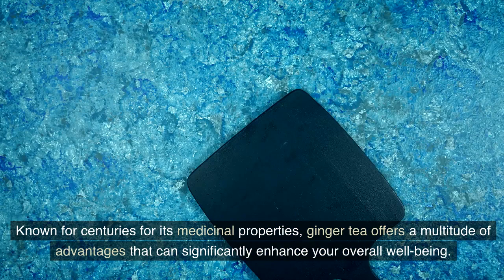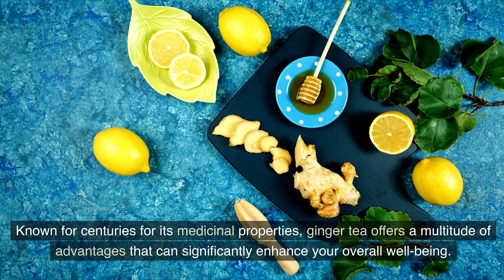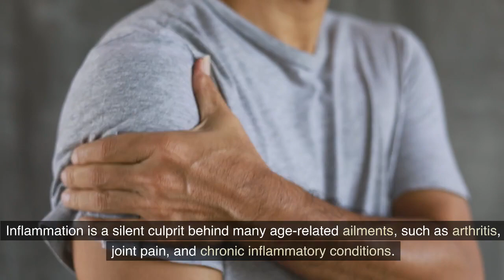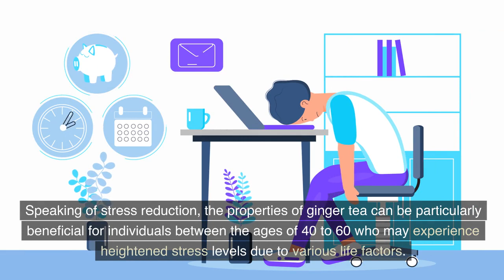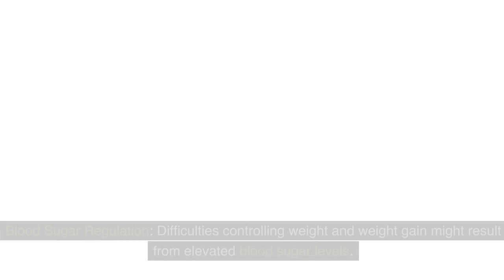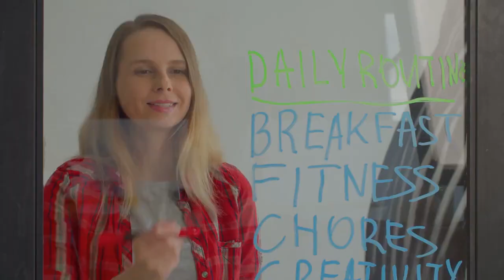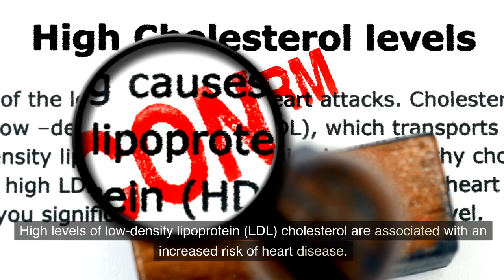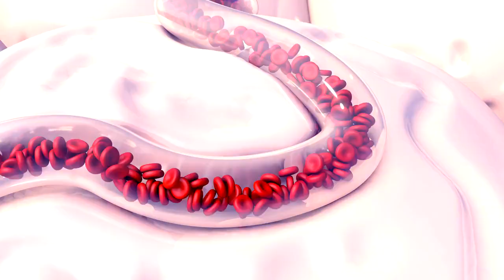The surprising effects of drinking ginger tea daily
Are you concerned about your holistic health and aging? If so, then this video is a must-watch for you! Join us in this captivating video where we will dive into the incredible benefits and impacts of incorporating ginger tea into your morning routine. Discover the proven advantages and changes you can experience by making this simple yet powerful addition to your daily life. Don't miss out on this opportunity to boost your overall well-being and thrive in your golden years!

Welcome to "Do Remedy Do Cure", a haven for those who believe in aging gracefully and holistically. Our channel is dedicated to Gen Xers between the ages of 40-60 who are passionate about their health and wellness journey. We explore topics like nutrition, healthy aging, weight loss methods, and diets, all with a holistic approach.

Our mission is to empower you with knowledge and practical tips to take charge of your health and wellness. We believe that lifestyle choices significantly impact our aging process, and we're here to guide you through making the best decisions for your body.